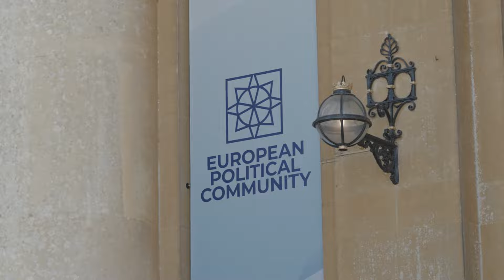Predsjednik Crne Gore Jakov Milatović na Samitu Evropske političke zajednice